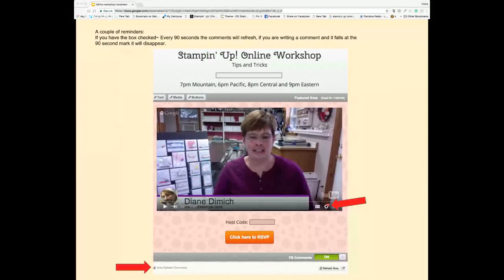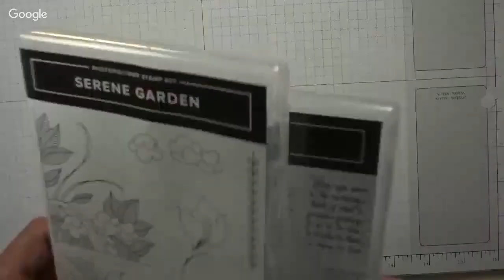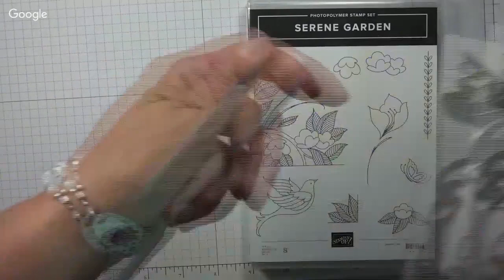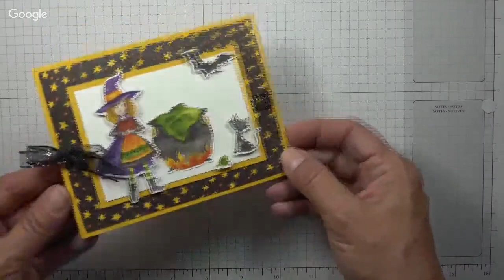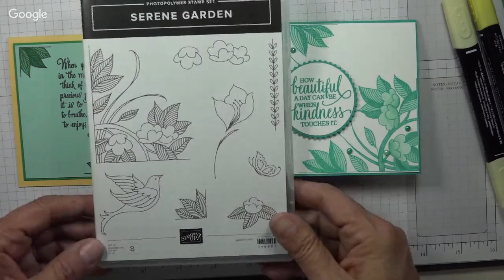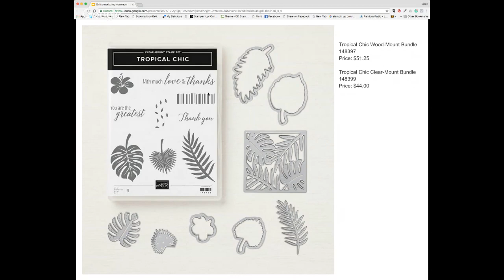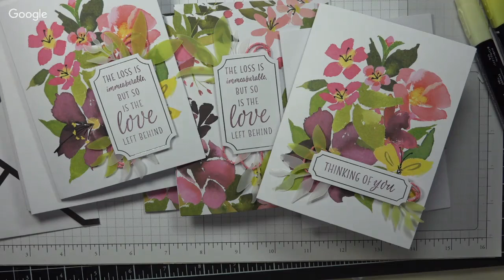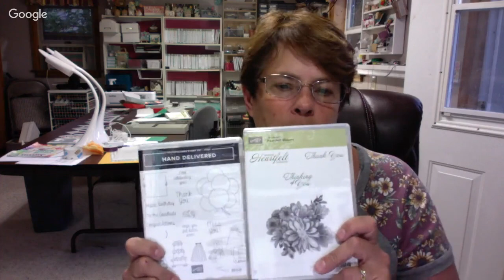Stampin' Up! Online Workshop: Tips, Tricks and Techniques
Host Code: FYBJQUSH

DDStamps was founded in 1996 by Diane Dimich to help everyone (crafty or not) enjoy the relaxing pleasures of stamping.

My name is Diane Dimich and I'm the owner of DDStamps, a rubber stamping and scrap booking business.

I work with crafters and non-crafters alike, to help them create handmade scrapbooks, cards, invitations and more.

I love to teach people~ young and old~ the art of paper crafting through face to face classes and workshops and online tutorials.

I also provide: Bridal, Party, Decorating, Invitation and Favor Services, as well as Birthday Parties for Children and the Young At Heart.